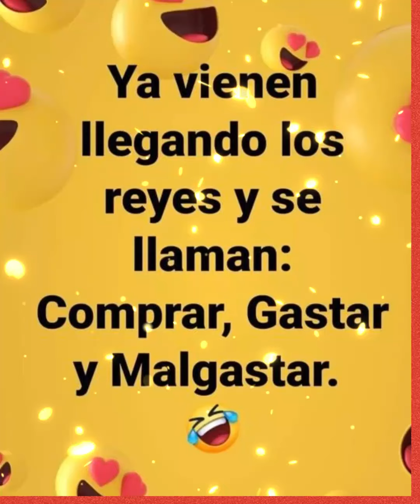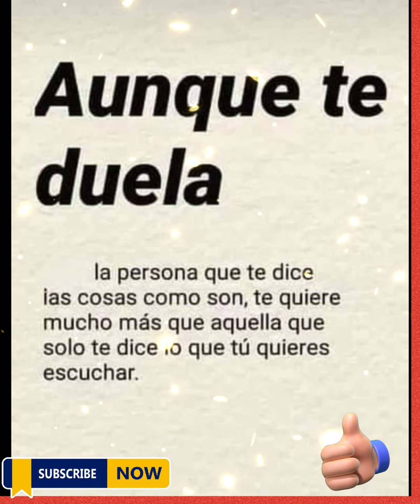🙏🌈 La mejor mastra es la vida 🙏🌈